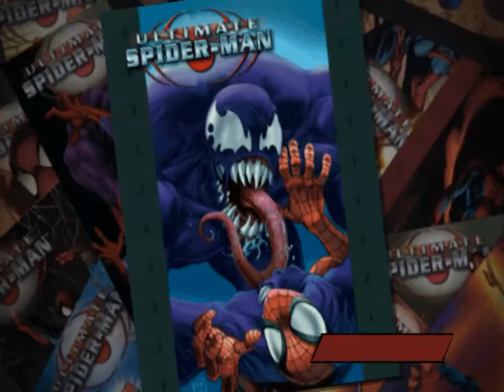PS2 игрысерия3обзор игры Spiderman Ultimate на playstation 2